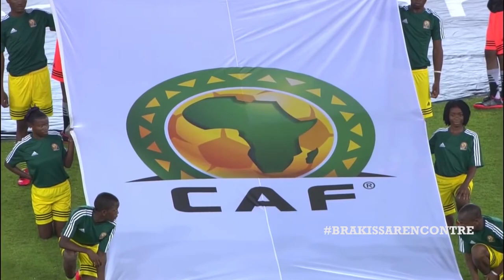BRAKISSA RENCONTRE - DANIEL COUSIN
Dans ce nouveau numéro, votre journaliste Brakissa Komara rencontre Daniel Cousin ancien sélectionneur du Gabon dans BrakissaRencontre .